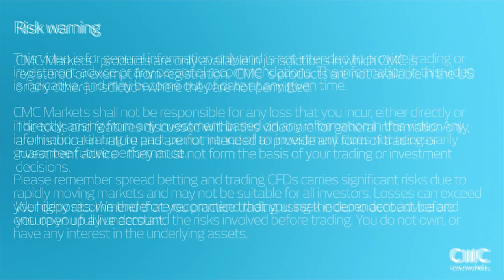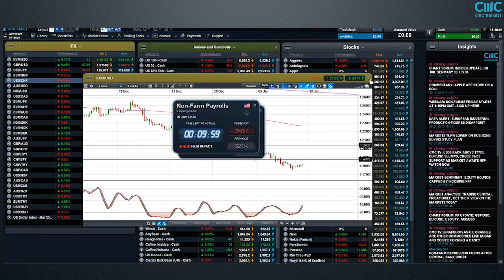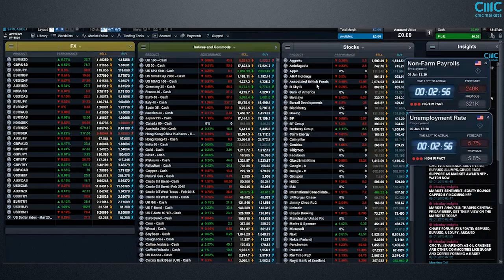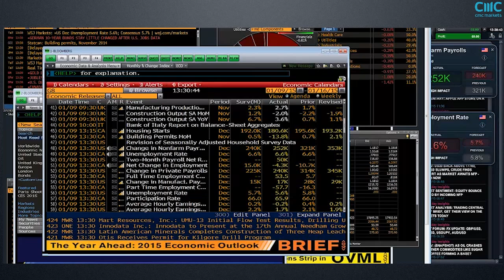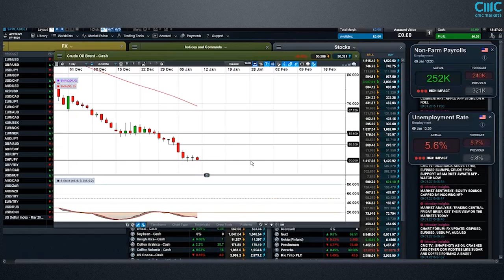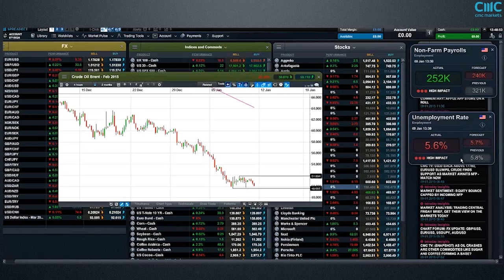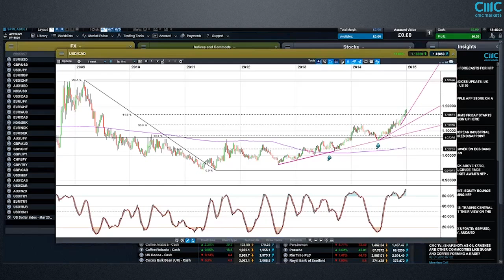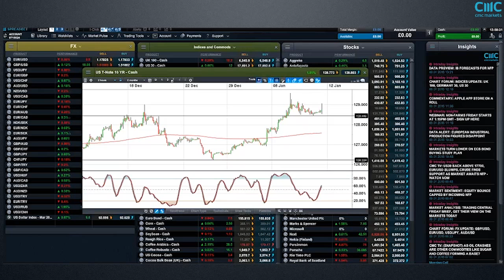Non-Farm Payroll live coverage - CMC Markets 9 January 2015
In this monthly webinar our Chief Market Analyst, Michael Hewson and Chief Market Strategist Colin Cieszysnki, provide running commentary on our most popular markets, before and after the most important economic data release of the month – Non Farm Payrolls.